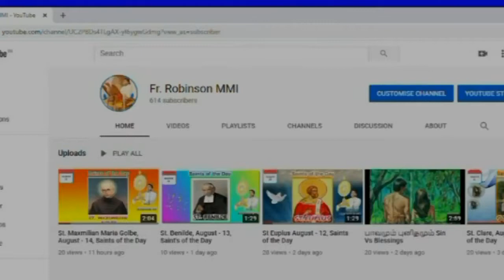Saint John Mary Vianney/புனித ஜான் மரிய வியான்னி/August 04 (Saints of the Day)